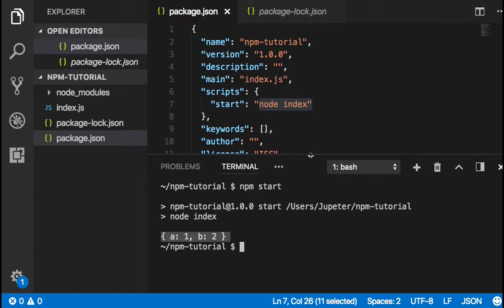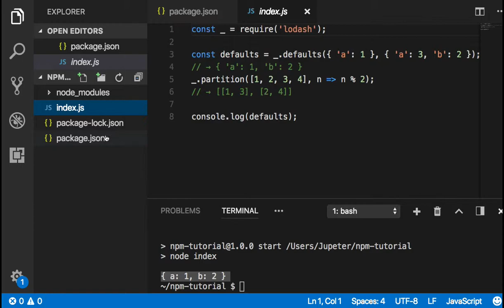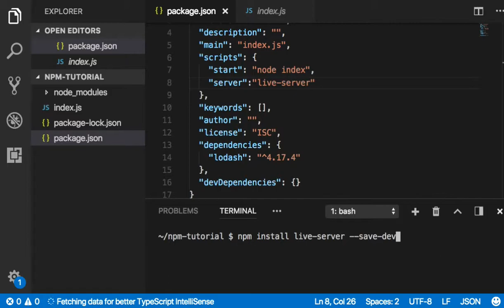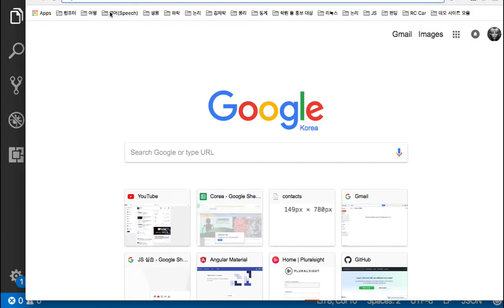npm 007 alias